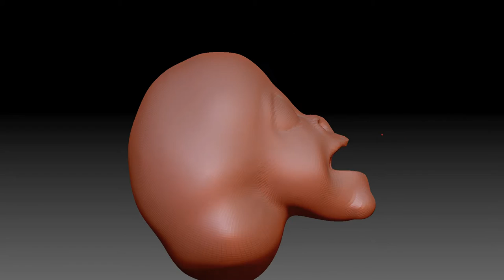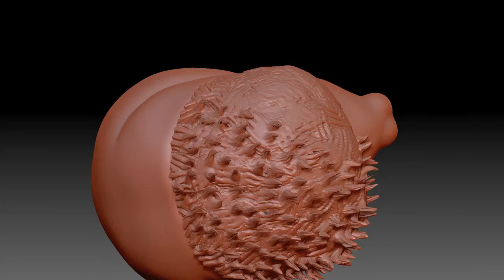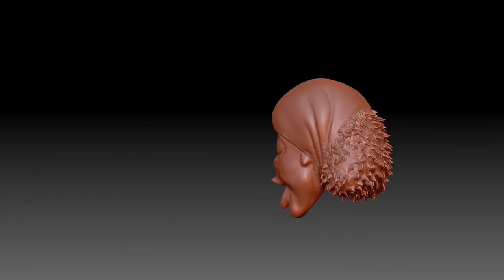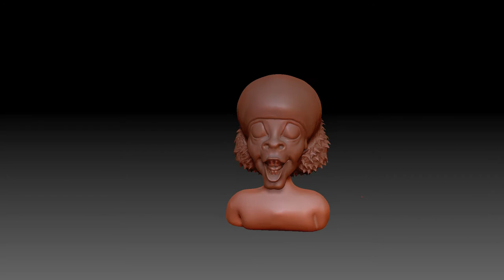Antoine Dodson - Caricature Speed Sculpt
Took about 50 minutes on this one.  Hide yo kids.